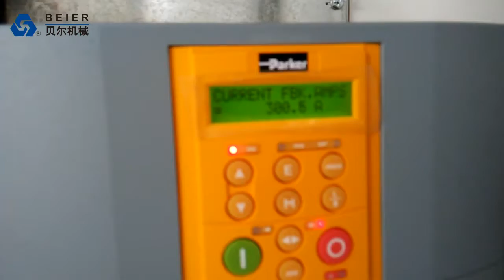PP/PE hard material&soft material pelletizing line(strand type)